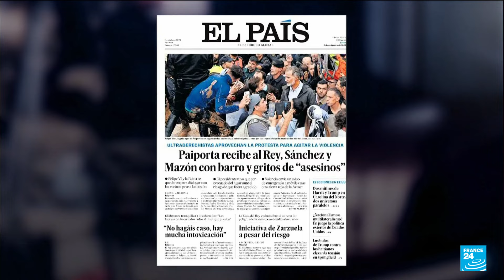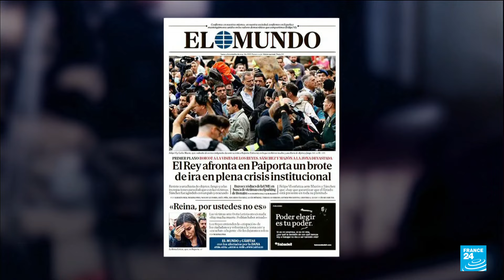Crowds hurl mud at Spanish king on visit to flood disaster town • FRANCE 24 English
Furious locals hurled mud and insults at Spain's king, queen and prime minister on Sunday in a startling show of anger in the worst hit town in the flood disaster that has killed more than 210 people. More heavy rain fell on the Valencia region after King Felipe VI, Queen Letizia and Prime Minister Pedro Sanchez were forced to leave Paiporta where more than 70 people died in floods last Tuesday.